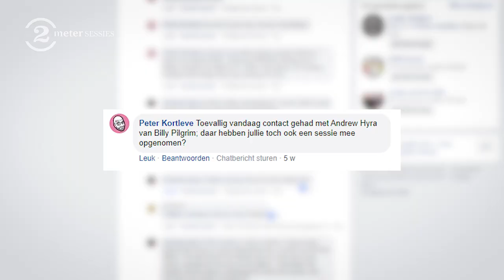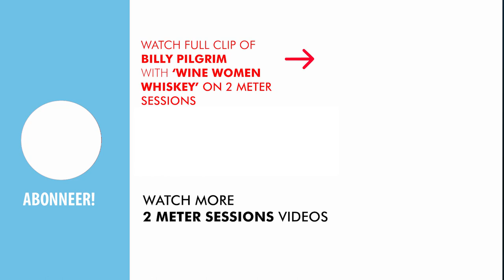Billy Pilgrim on 2 Meter Sessions (1994)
Mini-documentary | Click the icon at the bottom of the video for English subtitles | 2 Meter Sessions host Jan Douwe Kroeske looks back at the 2 Meter Session with Billy Pilgrim, filmed in 1994.

Check this playlist with over 150 well-known 2 Meter Sessions clips since 1993